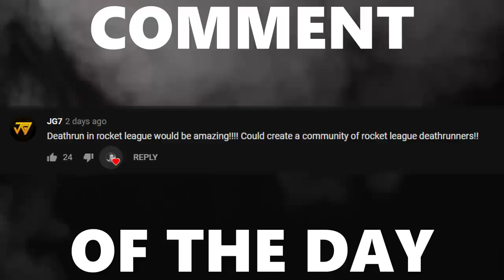CIZZORZ & I GO ON A WIN STREAK IN GRAND CHAMP | 200th Video on my Channel!